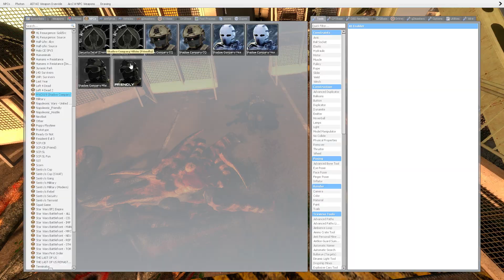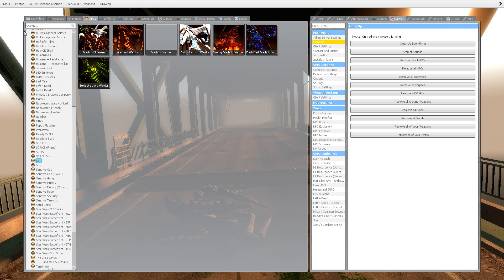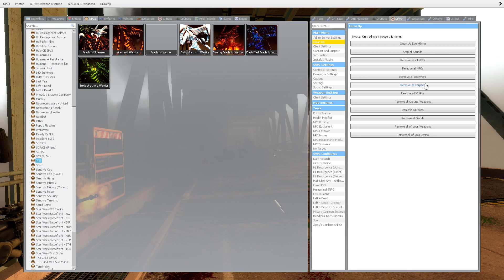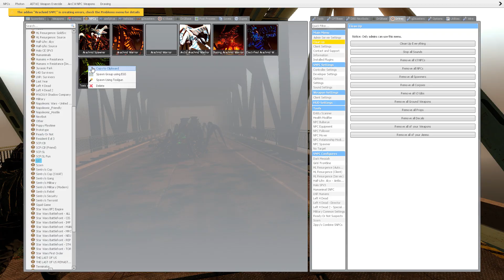starship troopers Arachnids VS (VJ) MW Shadow Company SNPCs Fight Garry's Mod